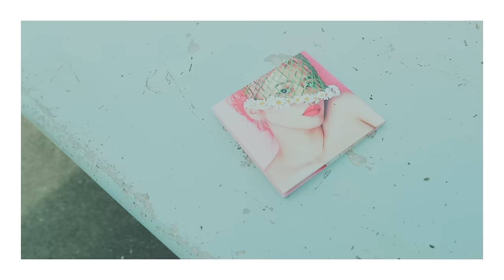BASI "PEPPERMINT" (Official Music Video)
2017/8/30 Digital Release
BASI『PEPPERMINT』

Lyric by BASI
Track by ISSEI
Chorus by オオツカマナミ
Video Directed by ISSEI (BROTH WORKS)